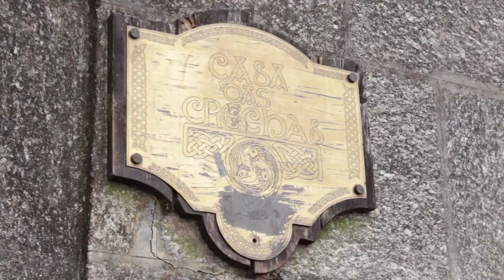Presentación Festival Agrogay da Ulloa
Os organizadores do Festival Agrogay da Ulloa, presentaron na Casa das Crechas (Compostela) a programación e obxectivos do evento, que vai pola terceira edición.
[Imaxes: Irene Pin]